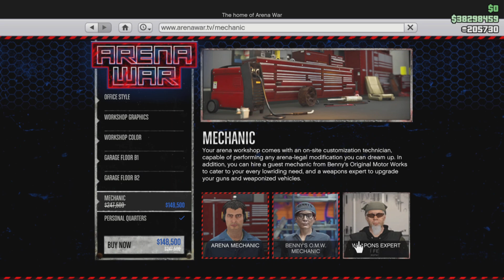FREE Items, DOUBLE Money & DISCOUNTS In GTA Online! (Event Week 18th March 2021)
If you didn't like the commentary let me know and i'll be more serious in my next video.

Just log in to GTA Online this week for the T-Shirt.